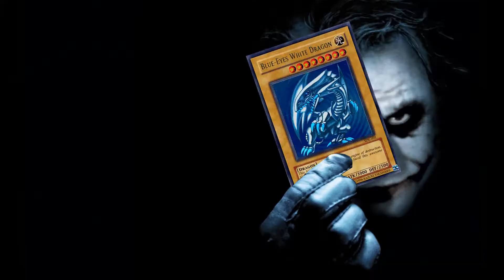RNG | One Replay | Yu-Gi-Oh Duel Links FR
Dernier One Replay du mercredi. Maintenant, ce genre de vidéos sortira parfois le dimanche. Voir le planning.
Des séances de jeu viendront remplir le mercredi. ^^